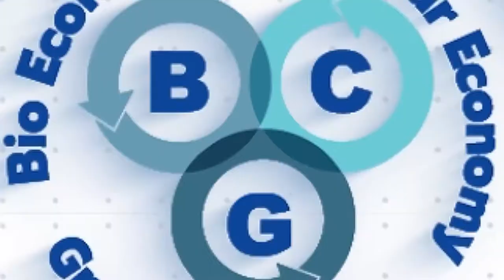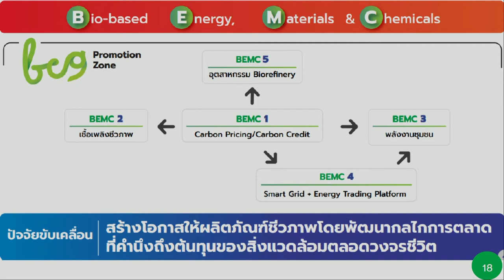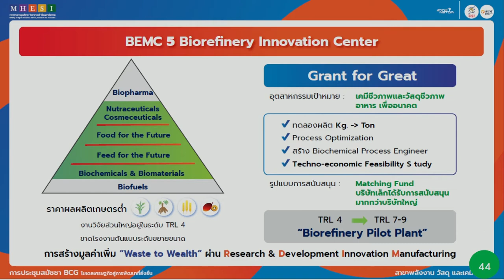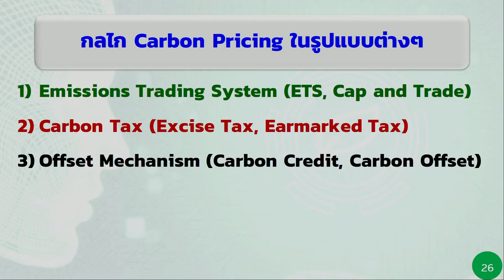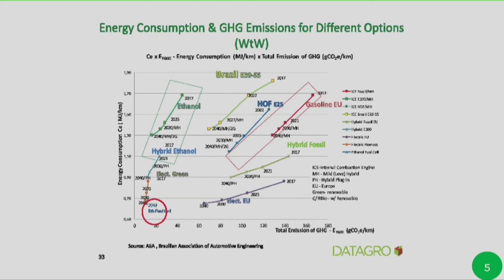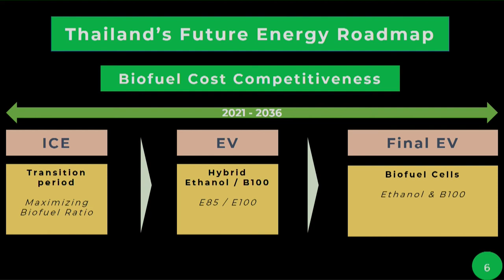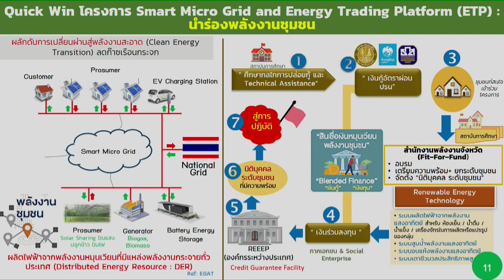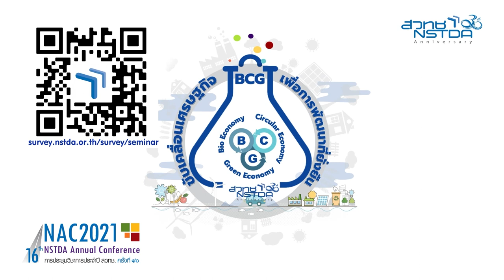เศรษฐกิจ BCG สาขาพลังงาน วัสดุ และเคมีชีวภาพ : ความท้าทายและทางออก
BCG Economy หรือ เศรษฐกิจชีวภาพ เศรษฐกิจหมุนเวียน และเศรษฐกิจสีเขียว (Bio-Circular-Green Economy) คือ โมเดลเศรษฐกิจสู่การพัฒนาที่ยั่งยืน เป็นแนวคิดการนำวิทยาศาสตร์ เทคโนโลยีและนวัตกรรมไปยกระดับความสามารถในการแข่งขันอย่างยั่งยืนให้กับ 4 อุตสาหกรรมเป้าหมาย (S-curves) ได้แก่ อุตสาหกรรมเกษตรและอาหาร อุตสาหกรรมพลังงานและวัสดุ อุตสาหกรรมสุขภาพและการแพทย์ และอุตสาหกรรมการท่องเที่ยวและบริการ โดยวิทยาศาสตร์ เทคโนโลยีและนวัตกรรมจะเข้าไปช่วยเพิ่มประสิทธิภาพให้กับผู้ผลิตที่เป็นฐานการผลิตเดิม เช่น เกษตรกรและชุมชน ตลอดจนสนับสนุนให้เกิดผู้ประกอบการที่ผลิตสินค้าและบริการที่มีมูลค่าเพิ่มสูงหรือนวัตกรรม

นอกจากนี้ ยังสนับสนุนการพัฒนานวัตกรรมที่เกี่ยวข้องกับเศรษฐกิจหมุนเวียน คือ สามารถออกแบบผลิตภัณฑ์และกระบวนการผลิตเพื่อให้เกิดของเสียน้อยที่สุด (Eco-design & Zero-Waste)  ส่งเสริมการใช้ซ้ำ (Reuse, Refurbish, Sharing) และให้ความสำคัญกับการจัดการของเสียจากการผลิตและบริโภค ด้วยการนำวัตถุดิบที่ผ่านการผลิตและบริโภคแล้วเข้าสู่กระบวนการแปรสภาพเพื่อกลับมาใช้ใหม่ (Recycle, Upcycle) ซึ่งต่างจากระบบเศรษฐกิจแบบดั้งเดิม ที่เน้นการใช้ทรัพยากร การผลิต และการสร้างของเสีย (Linear Economy)

กลุ่มสาขาพลังงาน วัสดุและเคมีชีวภาพ:  มูลค่า GDP ของสาขาพลังงาน วัสดุและเคมีชีวภาพ มีมูลค่ารวมกันประมาณ 9.5 หมื่นล้านบาท ในกลุ่มนี้จัดเป็นกลุ่มที่มีศักยภาพในการเติบโตสูงจากนโยบายภาครัฐ ที่ต้องการเพิ่มสัดส่วนการใช้พลังงานทดแทนเพิ่มเป็นร้อยละ 30 ในปี พ.ศ. 2579  ในส่วนของพลังงาน มีศักยภาพในการสร้างมูลค่าเพิ่ม ด้วยการพัฒนานวัตกรรมการผลิตพลังงานที่มีประสิทธิภาพสูง สามารถรองรับของเสียที่หลากหลายทั้งชนิดและคุณสมบัติ เช่น ขยะจากอุตสาหกรรม ครัวเรือน รวมถึงของเหลือทิ้งทางการเกษตร

ของเสียเหล่านี้เป็นทรัพยากรที่สามารถนำกลับมาใช้ใหม่ ในรูปของแหล่งพลังงานหมุนเวียนหรือพลังงานทดแทน (Renewable Energy) ได้แก่ การผลิตเชื้อเพลิงจากขยะ (Refuse Derived Fuel, RDF) ก๊าซชีวภาพ ที่นำไปสู่การสร้าง Site Reference ของโรงไฟฟ้าชุมชน (Community-based Biomass Power Plant) ที่มีแหล่งพลังงานทดแทนในพื้นที่ (Distributed Energy Resources, DERs) เช่น พลังงานจาก แสงอาทิตย์ ชีวมวล (รวมขยะ) และก๊าซชีวภาพ ที่เพียงพอ โรงไฟฟ้าชุมชนสามารถสร้างรายได้จากการขายไฟฟ้าผ่านการเชื่อมต่อระบบด้วย Smart Microgrid และใช้เทคโนโลยี Blockchain เป็นแพลตฟอร์มในการบริหารจัดการ ทั้งนี้จำเป็นต้องมีการพัฒนาเทคโนโลยีและระบบการจัดเก็บพลังงาน (Energy Storage System) เนื่องจากมีความสำคัญต่อเสถียรภาพของระบบไฟฟ้าที่ผลิตจากพลังงานทดแทน

ในส่วนของวัสดุและเคมีชีวภาพ มีศักยภาพในการพัฒนาต่อยอดผลผลิตทางการเกษตรและของเสีย ไปเป็นสารประกอบ หรือผลิตภัณฑ์เคมีและวัสดุชีวภาพที่มีมูลค่าสูง อาทิ พลาสติกชีวภาพ  ไฟเบอร์ เภสัชภัณฑ์ ด้วยแนวทางทั้งหมดดังกล่าวข้างต้นมีศักยภาพในการเพิ่มมูลค่า GDP มากกว่า 2.6 แสนล้านบาท